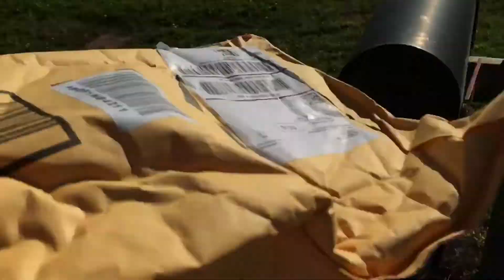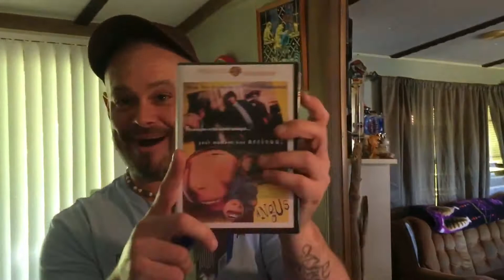WHERE’S THE BEEF!!